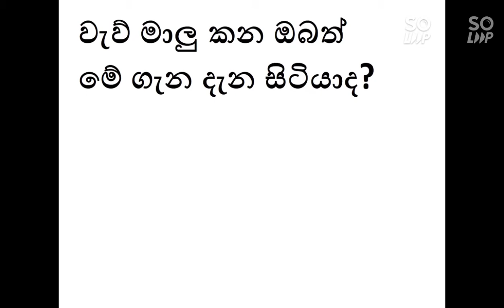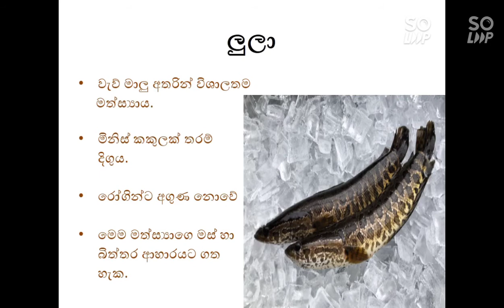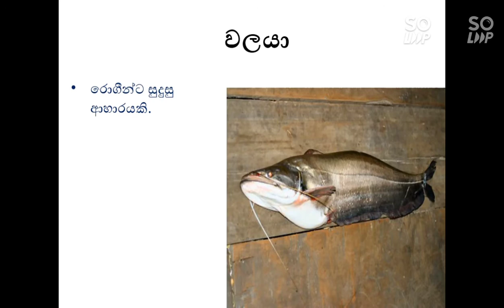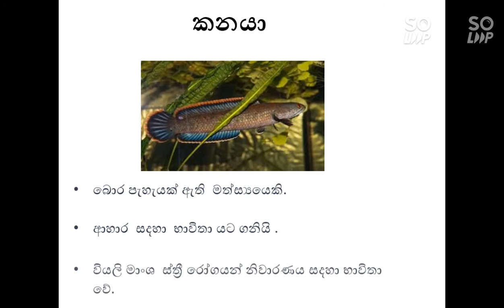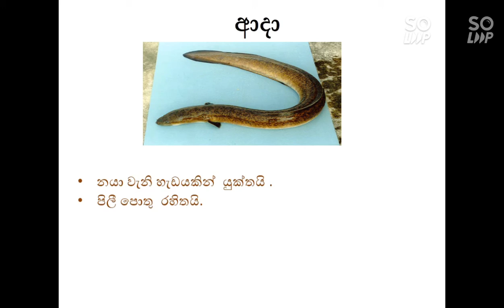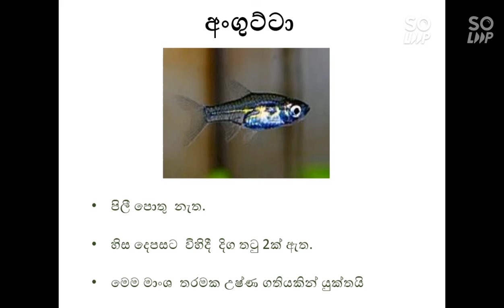වැව් මාලු කන ඔබත් මේ ගැන දැන සිටියාද?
වදවීමේ තර්ජනයට මුහුන පා ඇති මිරිදිය මසුන් ගැන හා ඔවුන් හදුනා ගන්නා ආකාරයත් හා ඔවුන්ගේ ගුණ ගැනත් විස්තර කරයි